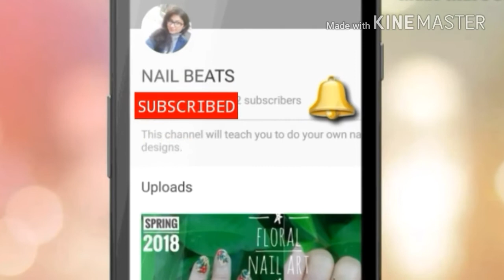ARGYLE PRINT NAILS || GEOMETRIC PATTERN NAILS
Hi Friends,
In this tutorial, I will show you all how to draw argyle print on your nails. You can generally see this print on your winter wears like sweater, socks, etc.

You can get nailart brushes and striping tapes from Amazon.